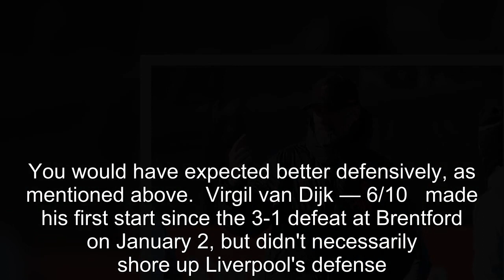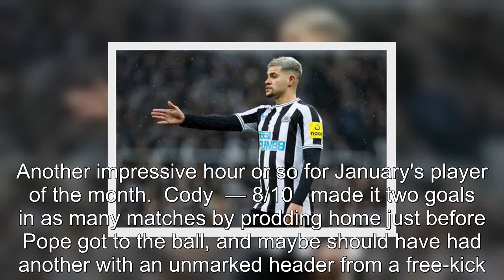Liverpool ratings, winners and losers vs Newcastle as Gakpo and three more excel